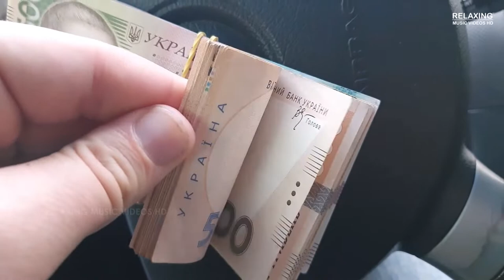UKRAINE | POP Music | Peaceful Soothing Music themed with HD Videos for Mind Relaxation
Sit back and enjoy the mesmerizing “Ukraine” HD videos that includes Chernobyl, Kyiv, Kamenets Podolsky Castle, St. Sophia's Cathedral, L'viv's Historic Center, Sunflower Fields, Dubno and many more.

The soothing "Pop" genre music helps you with mind relaxation, stress relief, lighten your mood and develop positive mindset.